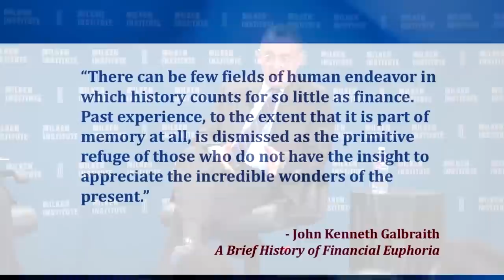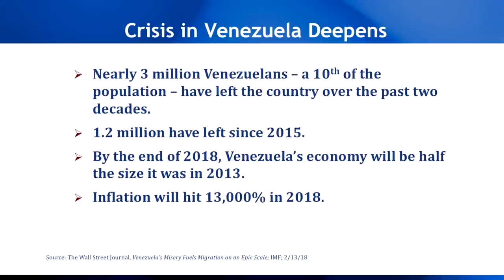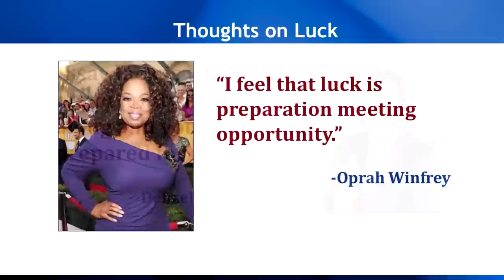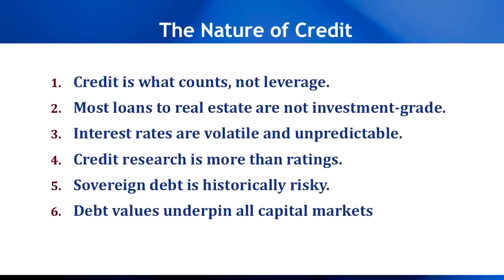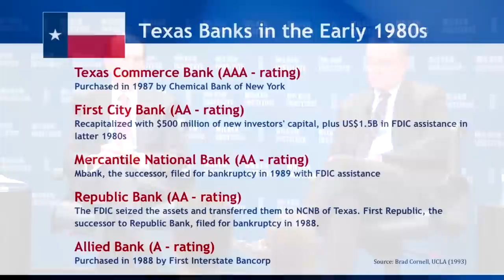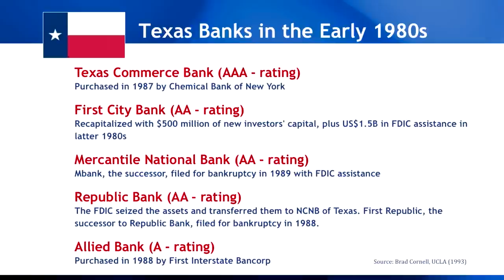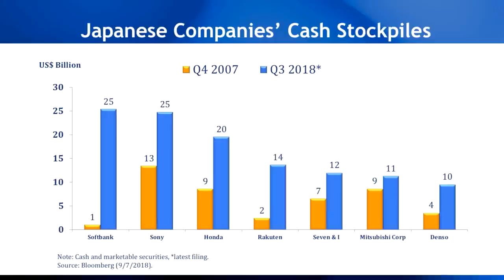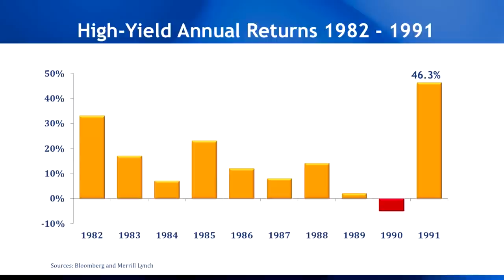Howard Marks: Mastering the Market Cycle (Milken Institute - 2019)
Milken Institute chairman, Michael Milken, and co-chairman and co-founder of Oaktree Capital Management, Howard Marks, have a conversation on the ongoing cycles that govern the stock market. (Originally published by Milken Institute on January 14, 2019; Recorded on October 12, 2018)

Legal Information and Disclosures:
This communication expresses the views and opinions of the participants as of the date it was recorded and such views and opinions are subject to change without notice.  Oaktree Capital Management, L.P. ("Oaktree") has no duty or obligation to update the information contained herein. This communication may include forward-looking statements that are based on then-current beliefs of the participants.  Such forward-looking statements may involve assumptions and known or unknown risks and uncertainties that are subject to change and may differ from actual results, performance or events that occur in the future.

Forward-looking statements speak only as of the date the statements are made.  Further, Oaktree makes no representation, and it should not be assumed, that past investment performance is an indication of future results.  Moreover, wherever there is the potential for profit there is also the possibility of loss.

This communication and the information contained herein do not constitute and should not be construed as an offering of advisory services or an offer to sell or solicitation to buy any securities or related financial instruments in any jurisdiction. Further this communication does not constitute and should not be construed as a recommendation or testimonial for any securities, related financial instruments, products or services.

This communication, including the information contained herein, may not be copied, reproduced, republished, or posted in whole or in part, in any form without the prior written consent of Oaktree.